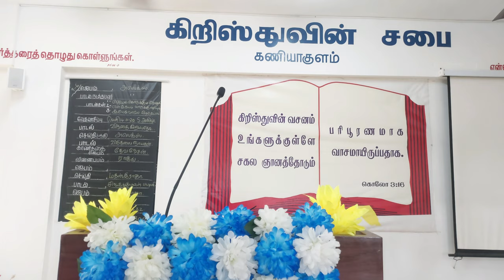கர்த்தருடைய பந்தியின் செய்தி : 09-06-24